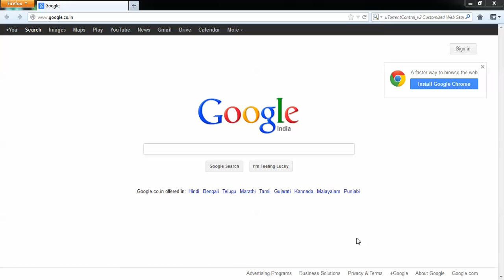how to change homepage in mozilla firefox (23 sec) 2014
how to change homepage in mozilla firefox 2014,in 20 sec ,easy